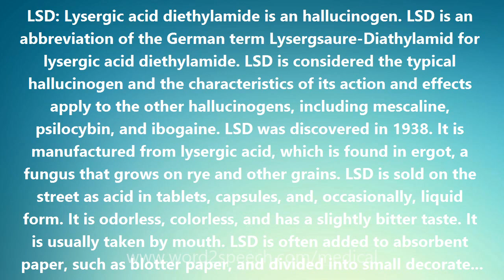LSD - Medical Meaning and Pronunciation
Title: LSD

LSD: Lysergic acid diethylamide is an hallucinogen. LSD is an abbreviation of the German term Lysergsaure-Diathylamid for lysergic acid diethylamide. LSD is considered the typical hallucinogen and the characteristics of its action and effects apply to the other hallucinogens, including mescaline, psilocybin, and ibogaine. LSD was discovered in 1938. It is manufactured from lysergic acid, which is found in ergot, a fungus that grows on rye and other grains. LSD is sold on the street as acid in tablets, capsules, and, occasionally, liquid form. It is odorless, colorless, and has a slightly bitter taste. It is usually taken by mouth. LSD is often added to absorbent paper, such as blotter paper, and divided into small decorated squares, with each square representing one dose. The effects of LSD are unpredictable. The user usually feels the first effects of the drug 30 to 90 minutes after taking it. The physical effects include dilated pupils, higher body temperature, increased heart rate and blood pressure, sweating, loss of appetite, sleeplessness, dry mouth, and tremors. The user may feel several different emotions at once or swing rapidly from one emotion to another. If taken in a large enough dose, the drug produces delusions and visual hallucinations.

How to pronounce LSD
definition of LSD
audio dictionary
How to say LSD
What is the meaning of LSD
Pronounce LSD
Medical dictionary
Medical definition of LSD